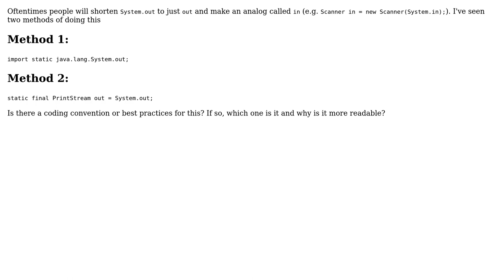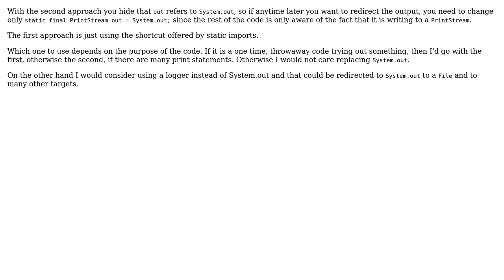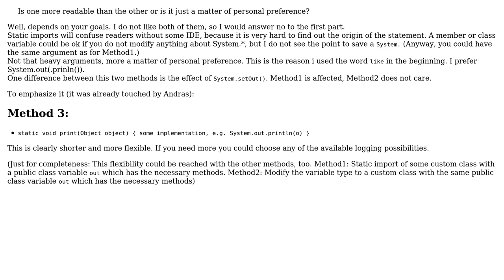Shortening System.out - which is better? (2 Solutions!!)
Shortening System.out - which is better?

With thanks & praise to God, and with thanks to the many people who have made this project possible! | Content (except music & images) licensed under CC BY-SA | Music | Images & others | With thanks to user tb user Eva user Andras Kerekes and the Stack Exchange Network Trademarks are property of their respective owners. You are responsible for your own actions.